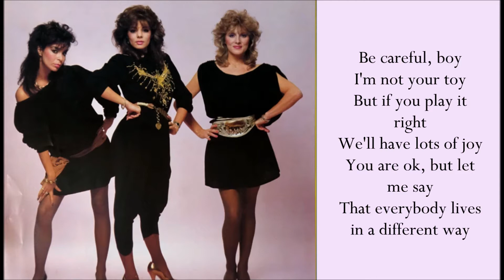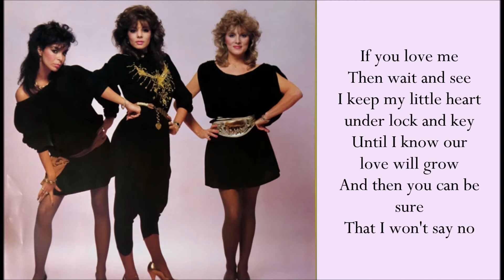In For A Penny, In For A Pound - Arabesque - (1981 - Lyrics)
Artist: Arabesque
Country: Germany
Album: Billy's Barbeque: Arabesque V / Year: 1981 / Track: 1